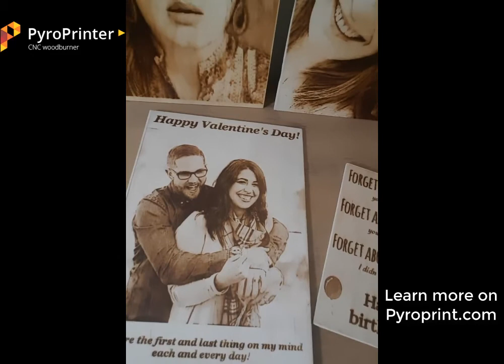Video review of Gabor Vida (UK) about Pyroprinter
Vida lives in United Kingdom. She has been using a Pyroprinter since August 2017. The CNC wood burner machine became an additional source of income for her and her husband.

This was her first experience in business, and she and her husband are still doing it as well. Now it has already opened other business areas.

In the video it shows what a stunningly beautiful picture she made with the help of this machine.